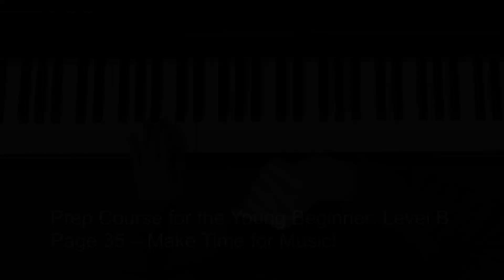Prep Course for the Young Beginner Level B Page 35 – Make Time for Music!